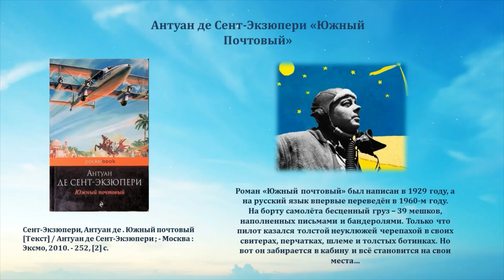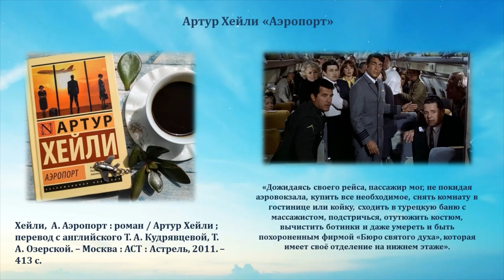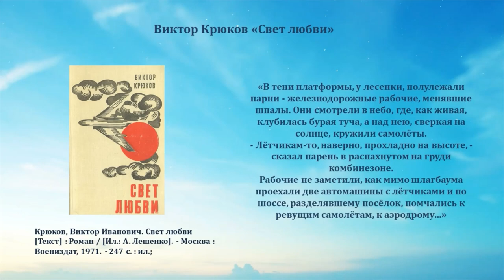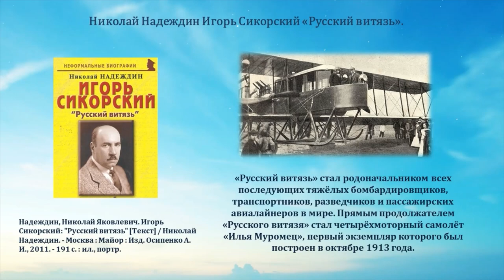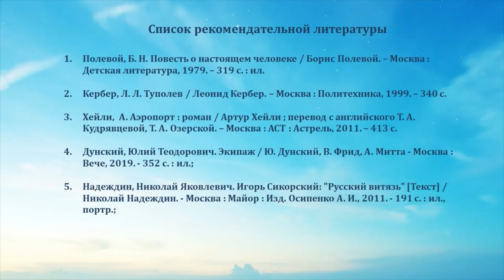Книги про авиацию — военную и гражданскую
Обзор книг от Библиотеки № 17 имени Н. М. Рубцова округа Майская горка о небе и полётах, о пилотах, сроднившихся со штурвалом, о боевых лётчиках, и знаменитых конструкторах, которые создают выносливых железных птиц.